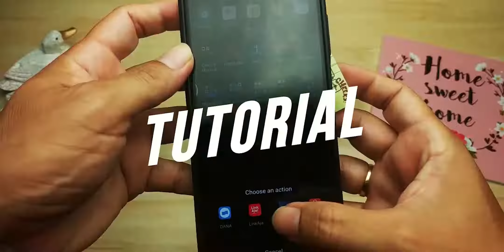Unboxing Sepatu Sneakers Murah Berkualitas | Aerostreet Massive Gum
Saatnya kita unboxing sepatu sneakers murah berkualitas dari Aerostreet, sebuah sneakers lokal yang trendy dan worth it untuk dimiliki.

Link Pembelian :
Aerostreet Massive Hitam Hitam Gum

Video ini TIDAK disponsori. Semua tautan produk adalah tautan afiliasi yang artinya jika Anda membeli sesuatu, kami akan mendapat komisi kecil.